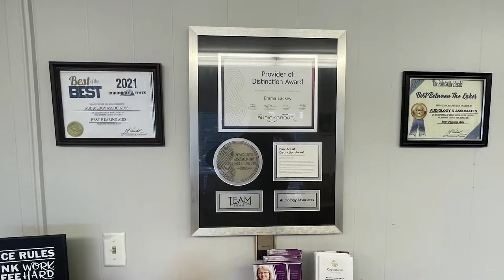Beshear Urges Kentucky to Prepare for Winter Storm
As another round of severe winter weather moves through Kentucky overnight, forecasts predict that Eastern Kentucky may be largely spared from many of the worst effects.